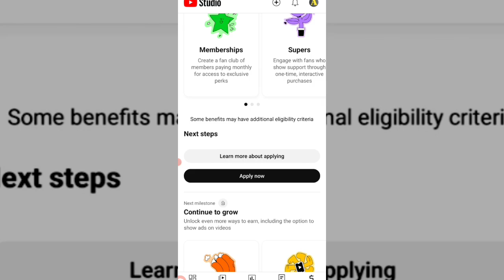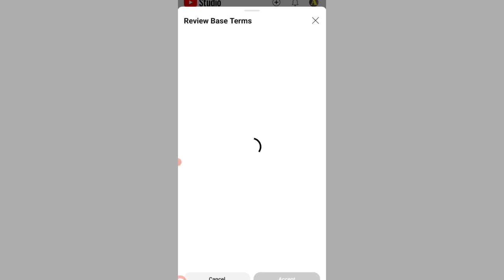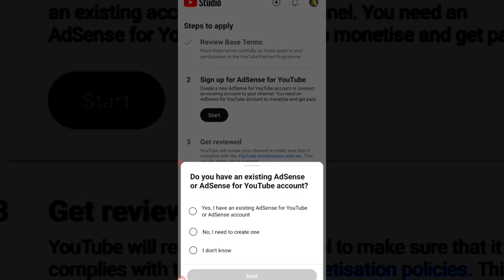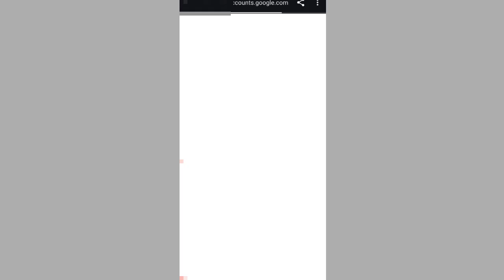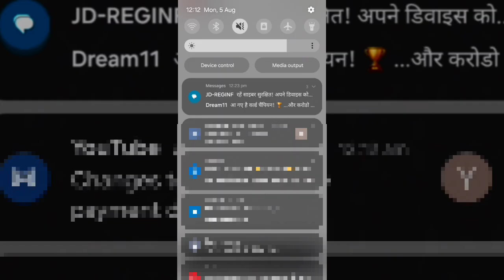Youtube monetization ke liye apply kaise karen || apply now yt studio || youtube monetise apply